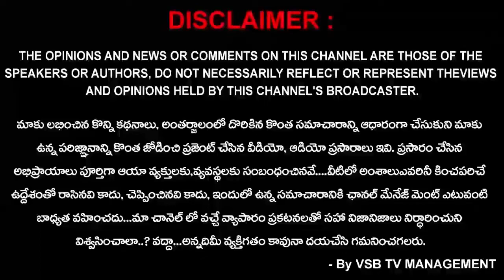దమ్ముంటే నాలాపనిచేసే ఏ నాయకుడినైనా చూపించండి..? : టి.కే || VSB TV